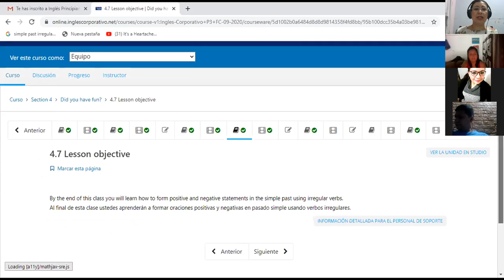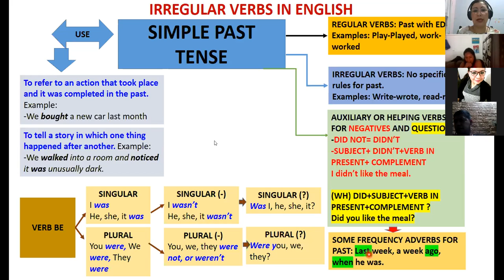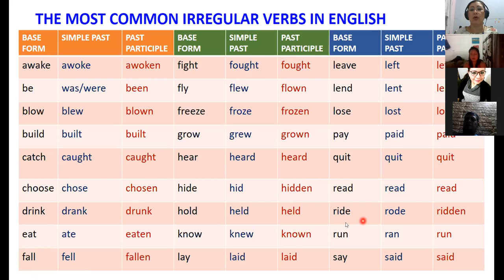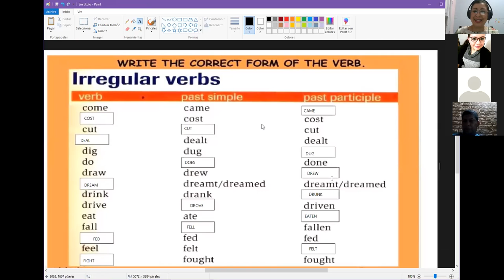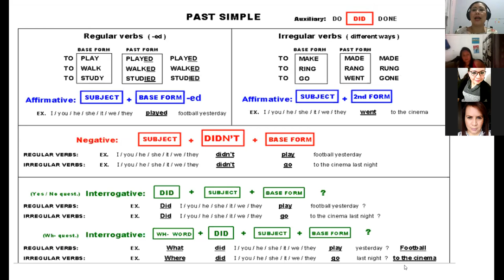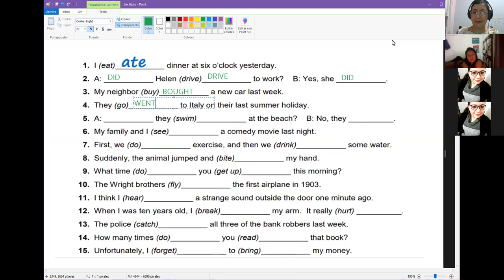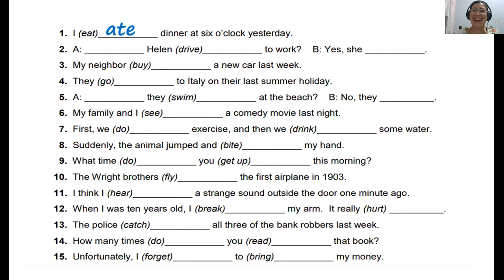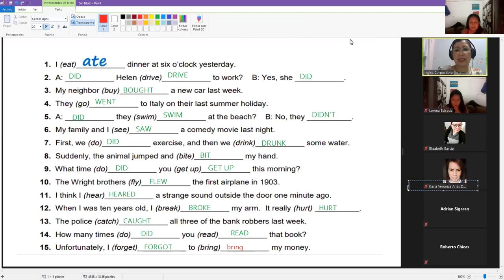Ingles Corporativo-P3-01-9-10PM-Oct7th2020 SIMPLE PAST WITH IRREGULAR VERBS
Participants learn how to form simple past with irregular verbs. They learn how to elaborate questions and affirmative and negative sentences.